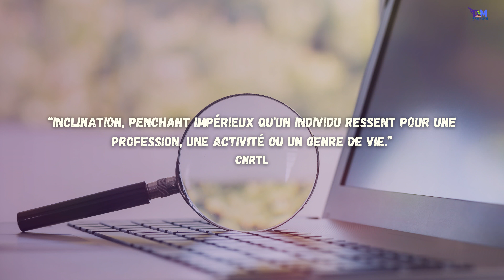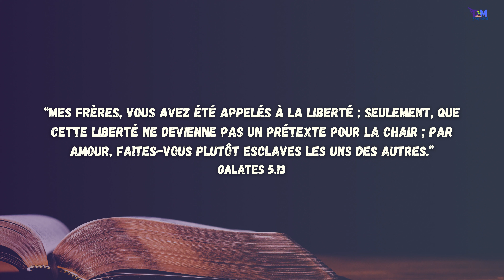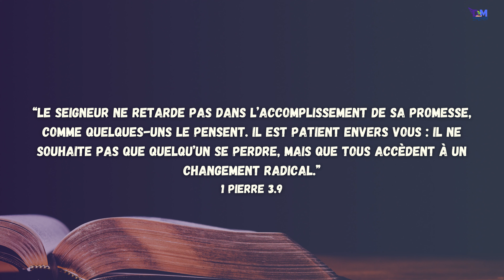La vocation : expression du respect de Dieu | 2020 S3 E07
Description :
La vocation… voilà un bien grand mot qui fait souvent davantage peur qu’il ne rassure. Pourtant, il n’y a pas de vie sans vocation, et il n’y a pas de vocation sans mission ! Dans cette vidéo je te propose une réflexion sur la vocation à la lumière de la Bible.

Ma bénédiction pour toi :
Que le Seigneur te garde et te bénisse, et fasse de toi une source de bénédiction pour l'éternité.
Merci à Dieu car tu existes !
Retrouve cette réflexion en Podcast :
Retrouve moi sur les réseaux !